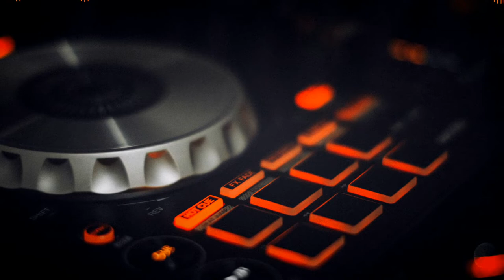Lemon Fight Stronger ft Jessica Reynoso Champion Remix Best No Copyright Music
Visuals made using and by creators